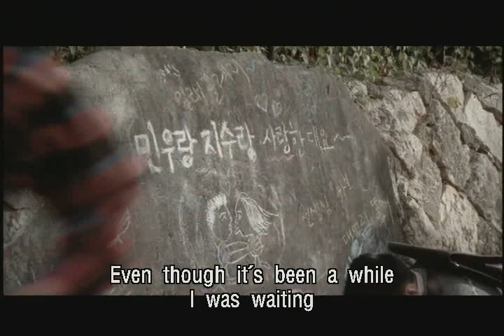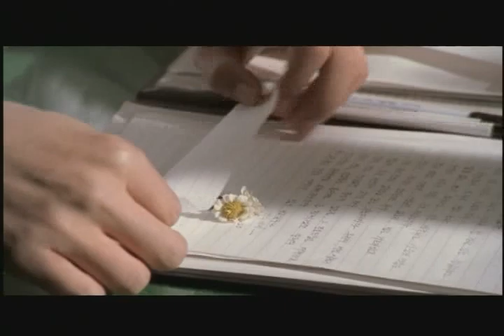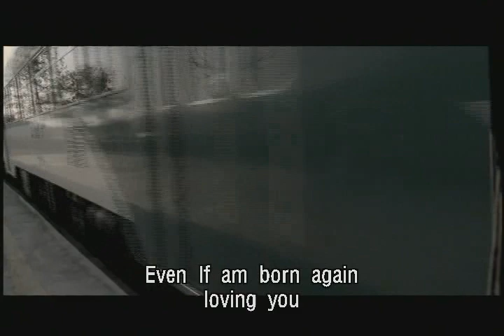Kim Dong Ryoo - Should I say I love you l (김동률) (Missing You Dvd's Set) (Eng Sub)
This is Korean Beautiful Love Story Music Video Kim Dong Ryool (김동률) - Should I say I love you with English Sub also. From Missing You DVD's Set (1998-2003) Disc #3-10. This music video when 2 old friends love each other so much but yet, He never told her how he really feel about her. There always have their amity of love. Please leave a feed back below I really appreciated. .dragon/Lee